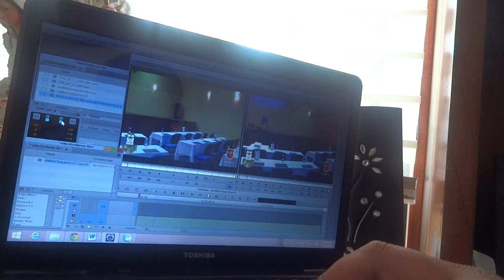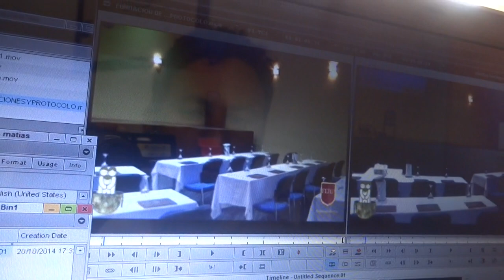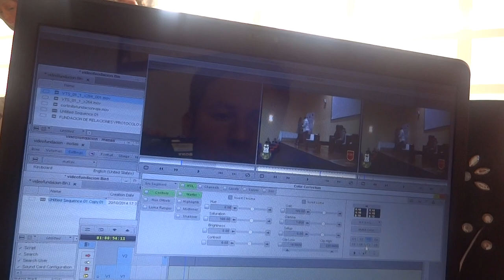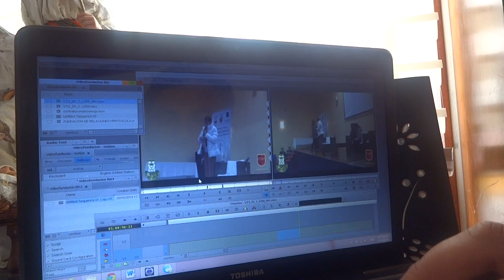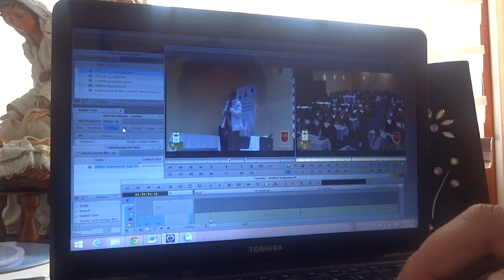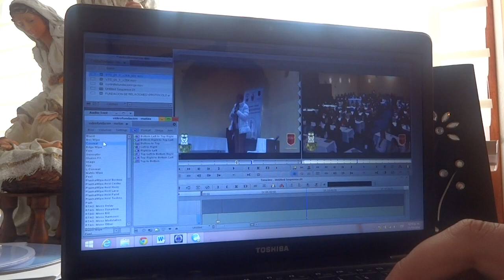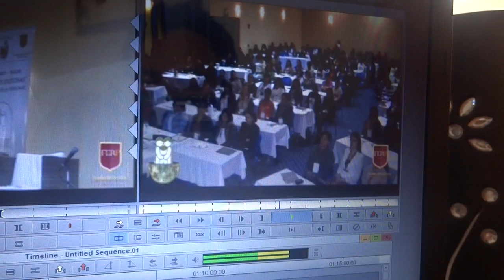avid tutorial 2 EDITOR DE VIDEO transición y efecto de color